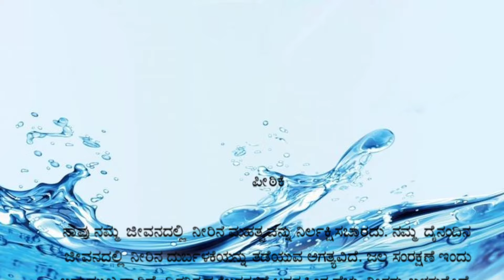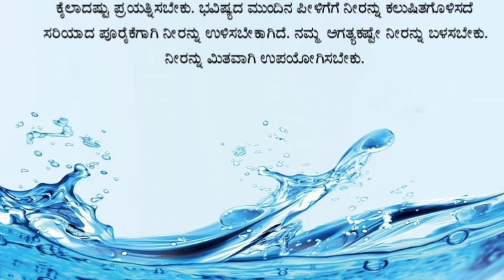ಜಲ ಸಂರಕ್ಷಣೆ | ಕನ್ನಡ ಪ್ರಬಂಧ | Water Conservation Essay in Kannada |Jala samrakshane Kannada prabandha